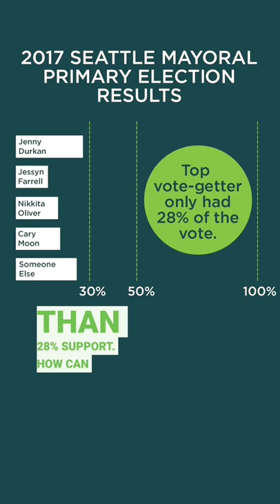Seattle's elections are broken, but approval voting is on the ballot this November!